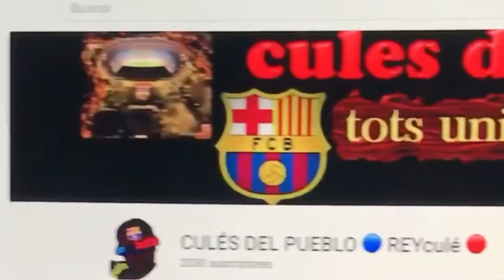Perdemos por la defensa o la delantera Un pedacito del debate en el canal del golesgol tbm AAreal 8